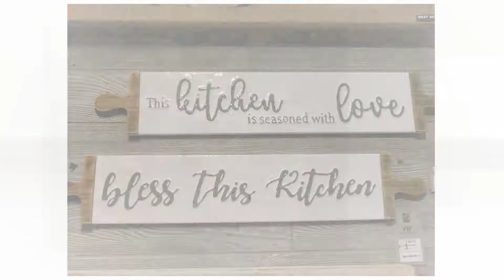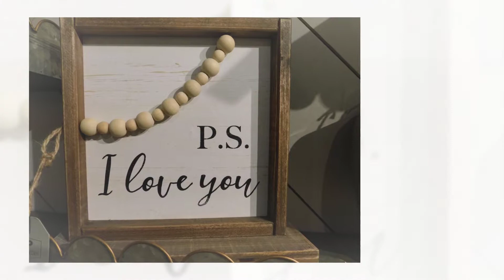VIP HOME AND GARDEN Atlanta July 2019 1080p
VIP HOME AND GARDEN - Home Decor and Decorative Accessories for retail stores.  This line is available through Get a peek of what we have to offer!